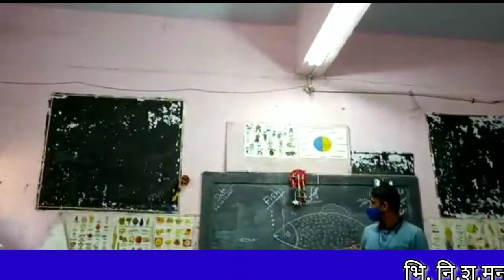BNCMC urdu school nob،68 drawing competition،،2021